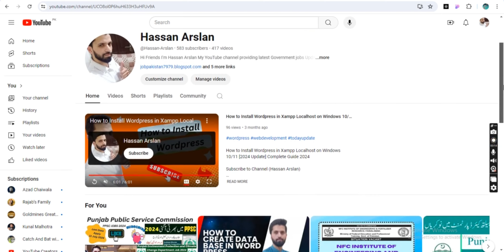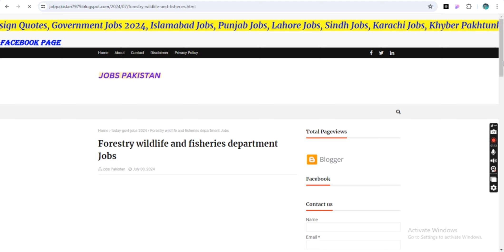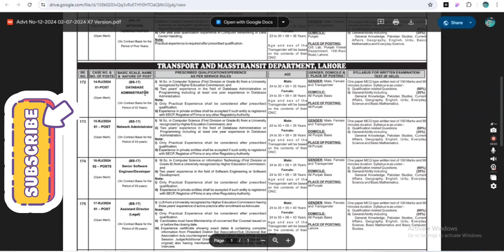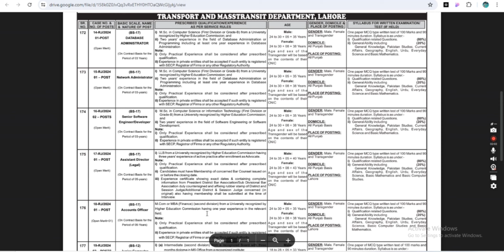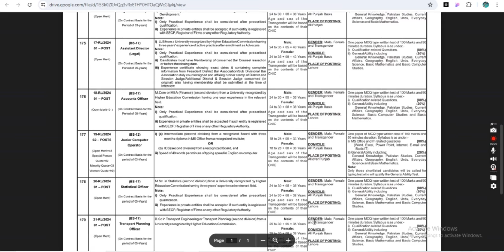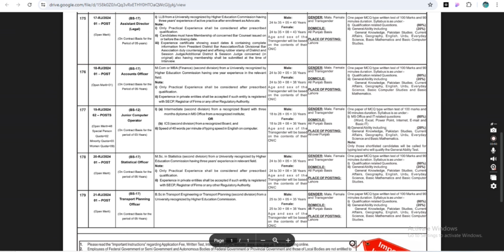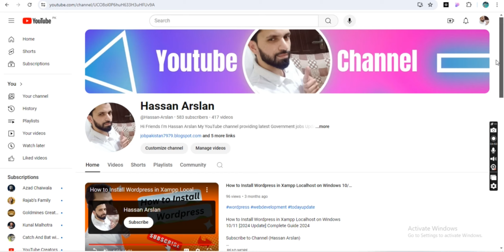Wildlife Department Punjab Jobs - Transport Department Punjab Jobs 2024- How to Apply Online PPSC ?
I will share daily information related to education with you on this channel. Tech and Employment